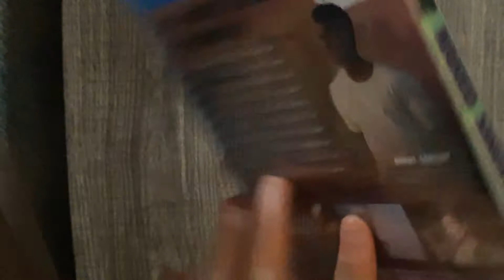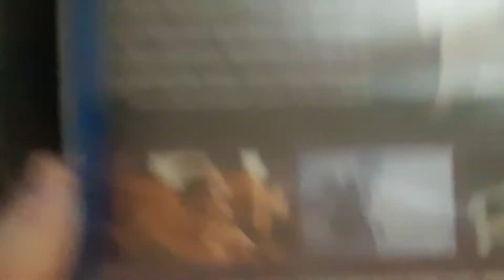Naked Singularly ‐ Blu-ray Unboxing